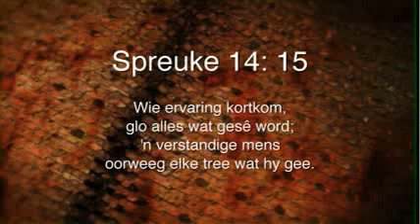Oordenking 03 Junie 2014